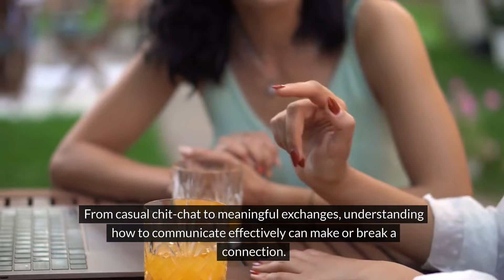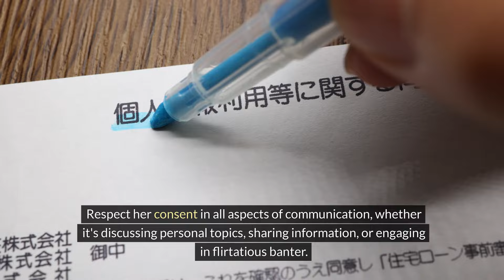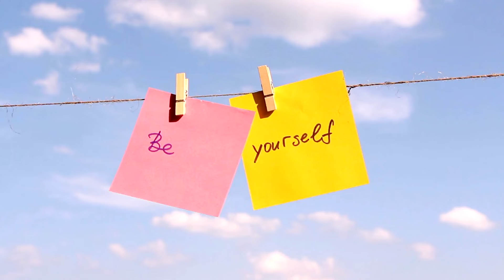How Women REALLY Want You To Talk To Them